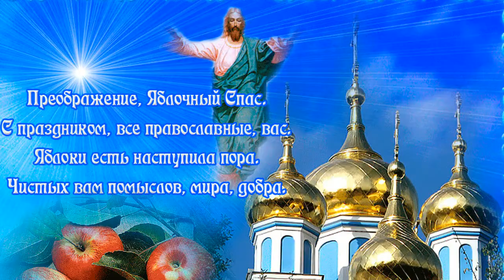Изнесение Честных древ Животворящего Креста Господня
Аудио запись - Радио «Вера»
Видео Александра Чернова.
День празднования приходится на 14 августа.
Текст:
Праздник Происхождение или изнесение Честных древ Животворящего Креста Господня, первоначально сложился в Византии. В августе, из за жаркого климата в стране, случались эпидемии. Для того, чтобы избежать болезни, из церкви стали выносить для поклонения верующих распятие - Честный Крест Господень. Его проносили по местности Крестным ходом. Слово Происхождение, в название Праздника, указывает на это и является несколько неточным переводом с греческого. В Русской церкви этот Праздник соединился с Праздновством Всемилостивому Спасу и Святой Богородицы. Он был установлен по случаю знамений от икон Спасителя, Святой Богородицы и Честного Креста. Чудо случилось во время сражения Святого Благоверного князя Андрея Боголюбского с волжскими Булгарами в 1164-ом году. Это первый из трёх Праздников Всемилостивому Спасу, который совершается в августе. В народе он получил название Медовый Спас или Мокрый Спас, в честь освящения мёда и малого освящения воды, который происходит в этот день. Второй Спас - Преображение Господа Бога и Спаса нашего Иисуса Христа, празднуется 19-го августа. А третий - Перенесение из Эдессы в Константинополь Нерукотворного Образа Господа Иисуса Христа, приходится на 29-ое августа. Эти три Праздника, как бы связуют весь Успенский пост.